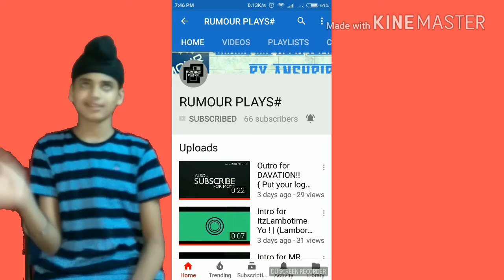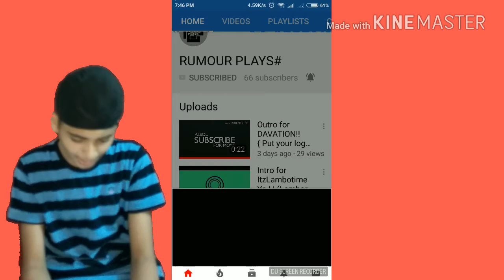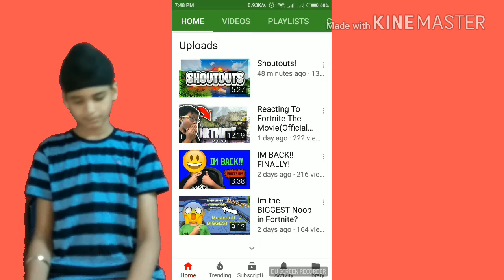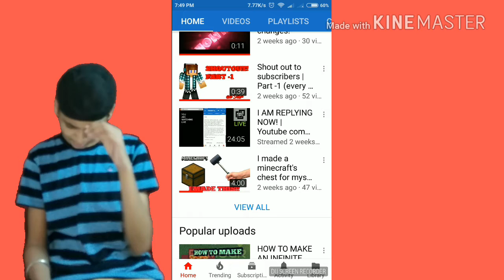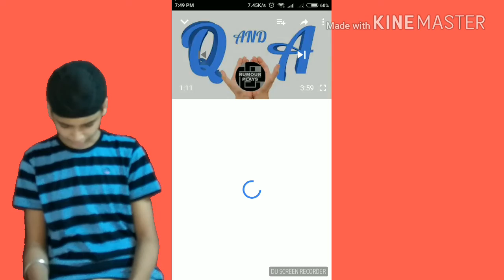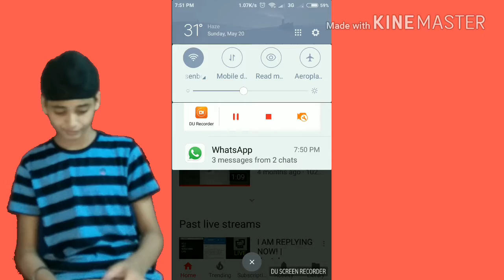QNA/Answering your question #5 | My best edits??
•Hopefully you all loved it!
• Join the team rumour right now!!!

•Thanks everyone and Rumour!